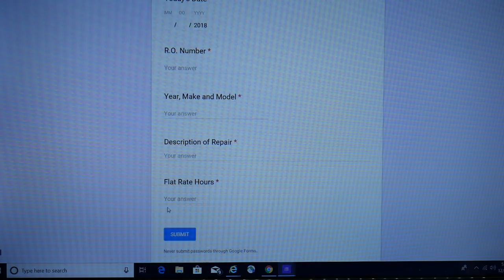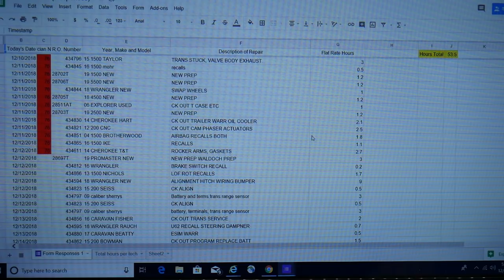HOW TO MAKE MONEY WORKING THE FLAT RATE SYSTEM!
A quick overview on how the flat rate system works and even sharing some tips and tricks to make more money working flat rate the right way!

Special thanks to Xtreme DIesel and 4x4- Check them out

The Duramax:
7" BDS suspension lift spec'd out with...standard knuckles, upgraded fox shocks, dual steering stabilizers, rear drive shaft carrier spacer, Recoil Traction Bars.
Fuel Rampage wheels 22x12 -44 offset
Nitto Ridgegrapplers 37x13.5
2" Rear wheel spacers
MBRP 4" exhaust
Raptor Bedliner Paint job
7" Custom Exhaust tip by DCS Custom Fab
All LED lighting
PPE Stage 3 Tie Rod Ends